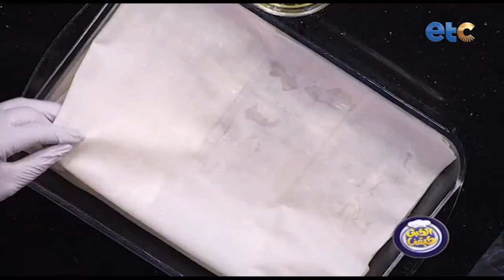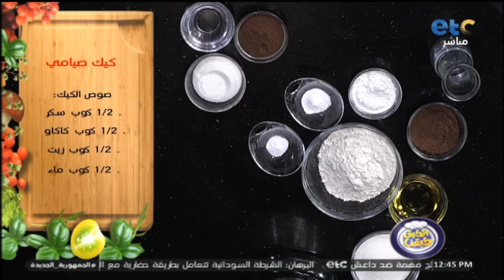الحلقة الكاملة | الطبق طبقنا | طريقة عمل "جلاش بحشوة صيامي" و "عيش البطاطس" و "كيك الشيكولاتة"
الطبق_طبقنا برنامج طبخ لكنه ليس برنامج طبخ عادياً بل هو برنامج فن وثقافة الطبخ فى كل مطابخ العالم، ففى كل حلقة يتم تقديم أشهى وأحلى الأكلات المختلفة والمتميزة .. برنامج يعرض أسهل وألذ وصفات تحضير وعمل الأكلات المصرية و العالمية ..
البرنامج من تقديم الشيف اسماء مسلم